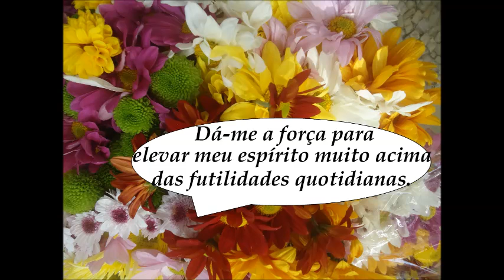Uma excelente semana.com... poesia de Tagore - Gitanjali - poemeto 36 ( V/388.2022)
Fotografias: Cristina Varão
Msg: texto poeta Rabindranath Tagore  (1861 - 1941)
Obra: Gitanjali - poemeto 36
Em obra: volume IV da coleção, "Suprema jóia da Sabedoria"